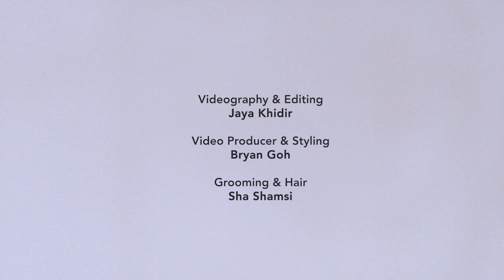Sezairi Propels Himself Into a Brave New Future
Singer and songwriter Sezairi harnesses his dreams and propels them into his brave new future.
Videography and Editing Jaya Khidir
Video Producer and Styling Bryan Goh
Grooming Sha Shamsi